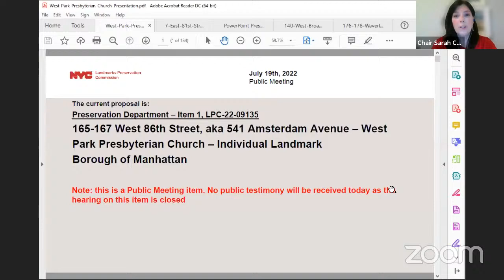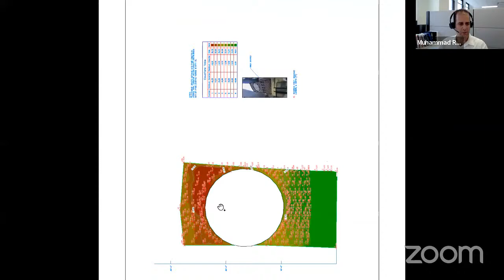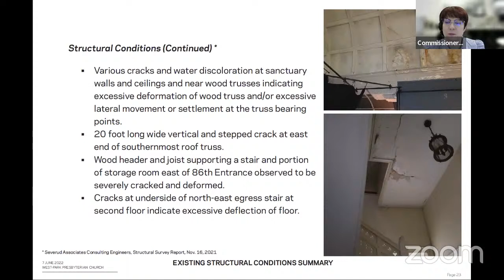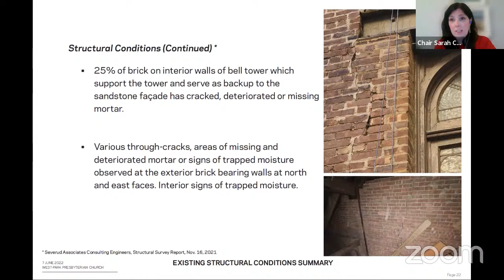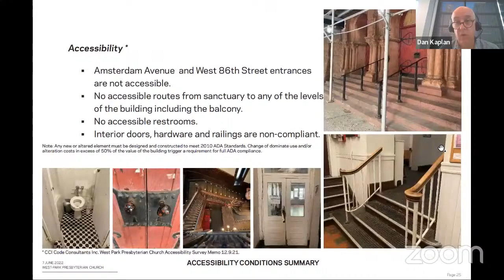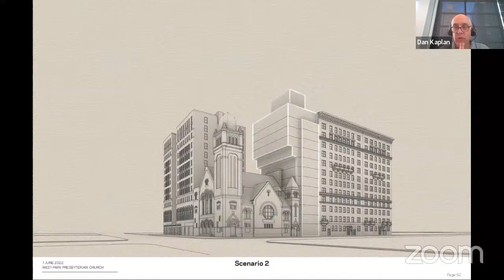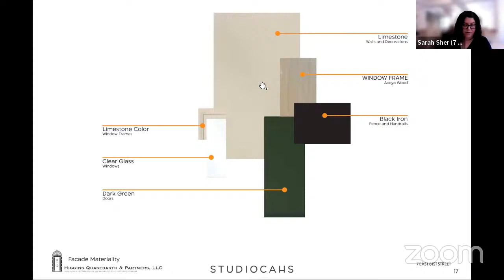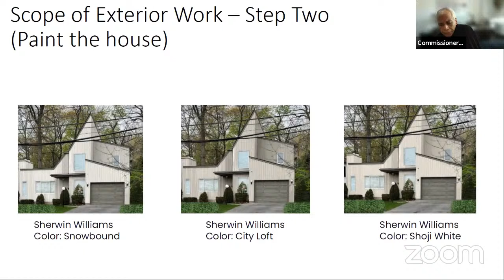NYC LPC Public Hearing/Meeting 7/19/2022 Part 1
02:19 | LPC-22-09135 | 165-167 West 86th Street
02:29:15 | LPC-22-02942 | 7 East 81st Street
02:46:33 | LPC-22-08557 | 4617 Waldo Avenue